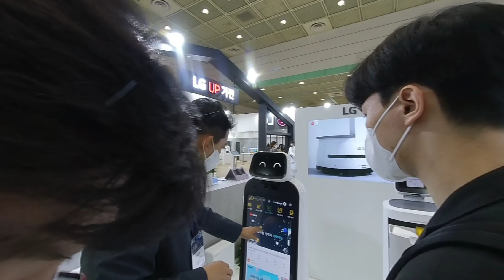3D 180VR 4K LG Robot CLOi UV-C Robot, Guide Robot & Serve Robot use in Hotel, Hospital & Restaurant